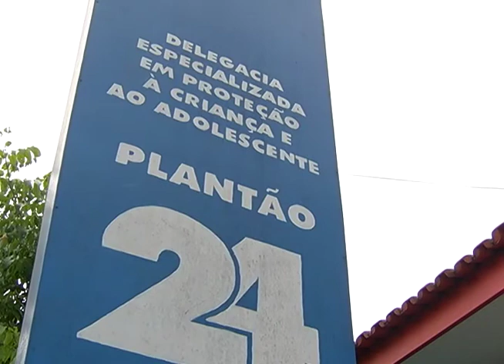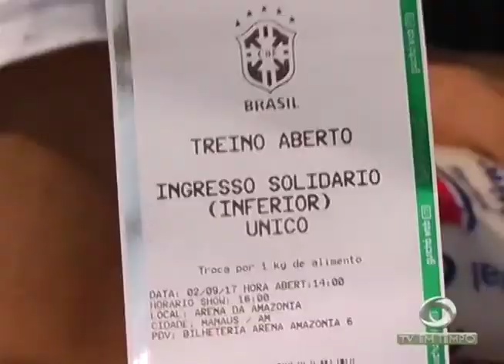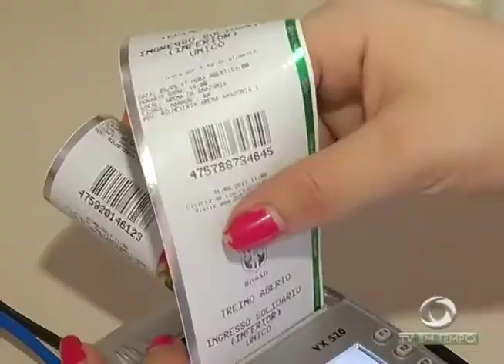Torcedores enfrentam sol e fila para trocar ingressos e assistir treino da seleção em Manaus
03º BLOCO JORNAL 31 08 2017 - Torcedores enfrentam sol e fila para trocar ingressos e assistir treino da seleção brasileira em Manaus